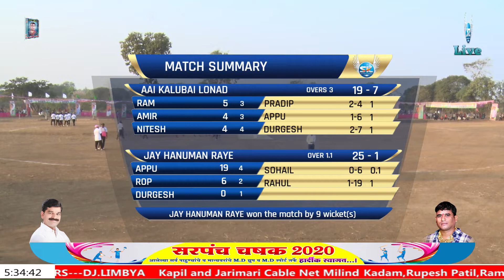AAI KALUBAI LONAD vs JAY HANUMAN RAYE -SARPANCH CHASHAK 2020-AMANEPADA# DAY 3